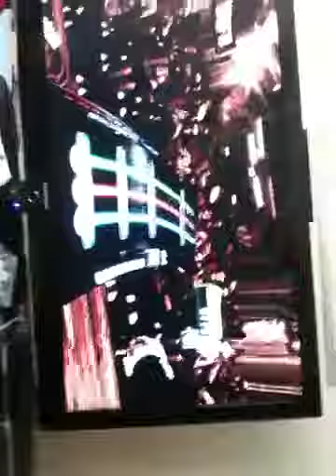Robyn does dj hero